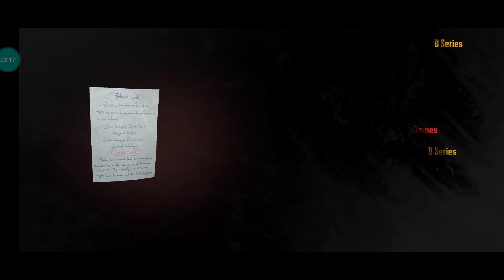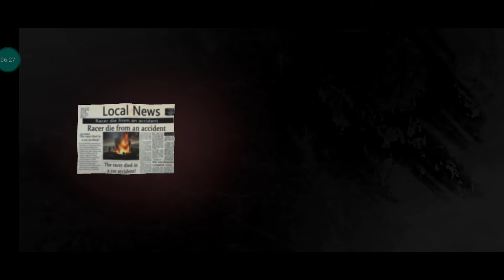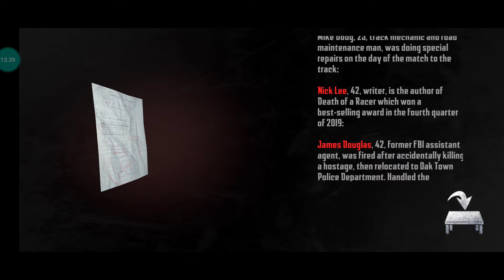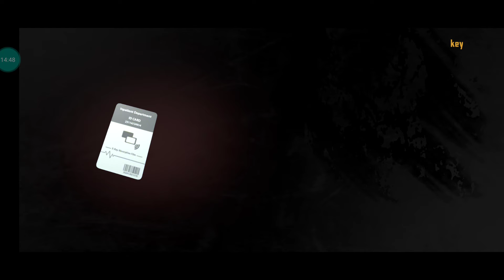Endless Nightmare Weird Hospital Chapter 2 - Part 2 | Gameplay NavyGamE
Hi gaess!!
Kolom COMMENT juga masih kosong nih buat kritik + saran, mau nitip sendal juga boleh wkwk :v

Thanks a lot and stay health 🙌